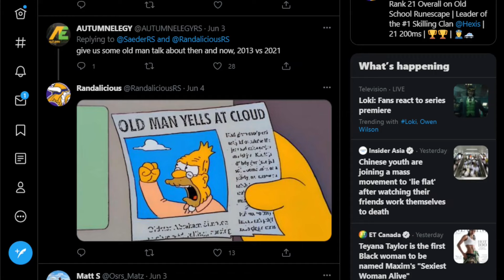Randalicious Reminisces on Early Years of OSRS